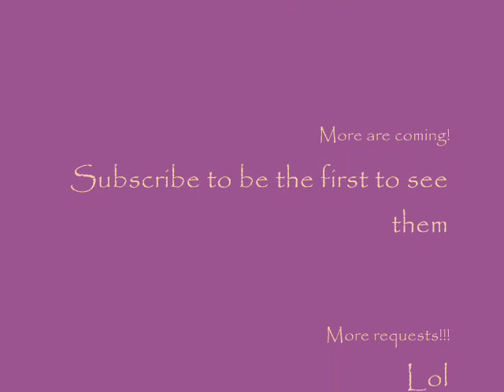Chipmunks - Paparazzi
song by Lady GaGa. Ratings and comments are a good way of letting me know what you really think about my videos.